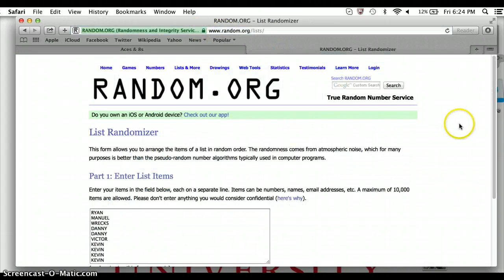abreu black 9.5